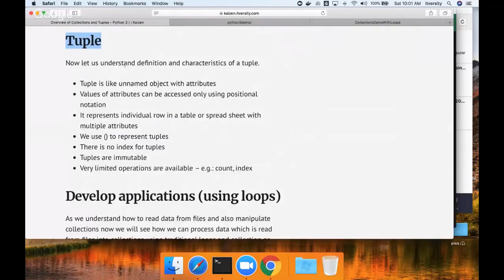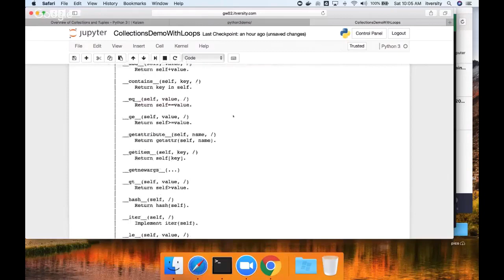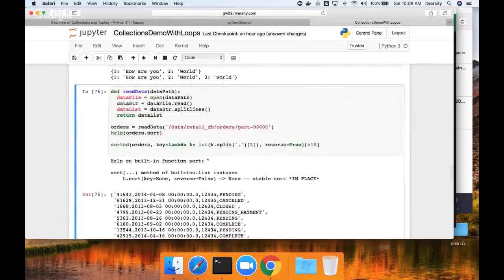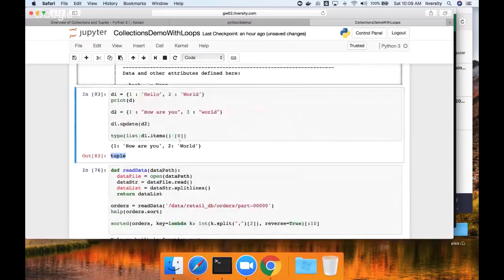Overview of Collections and Tuples in Python 3 - 05 Overview of Tuples